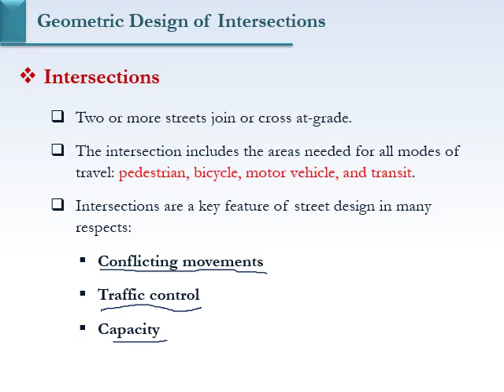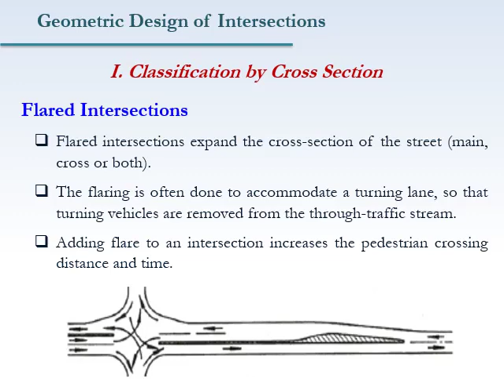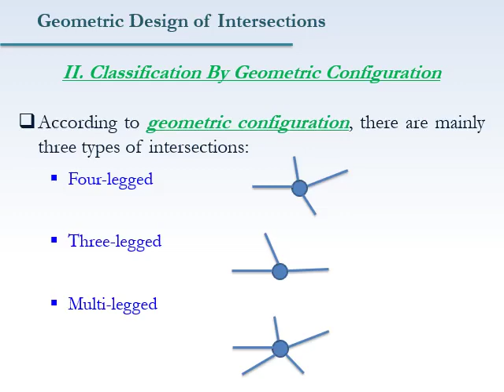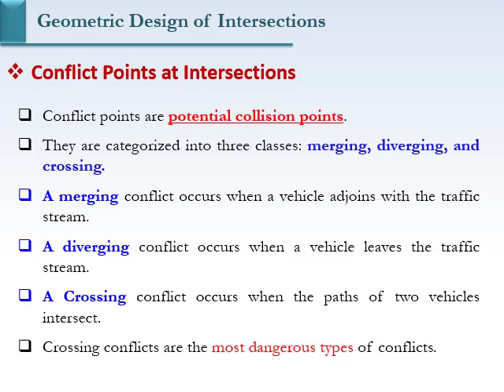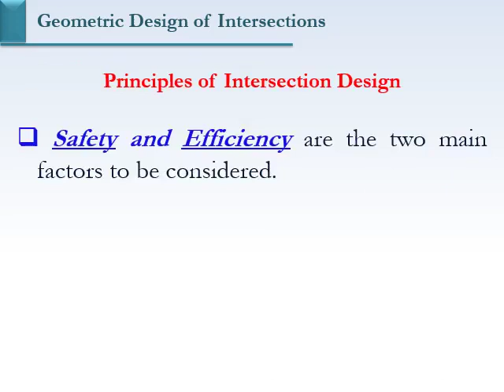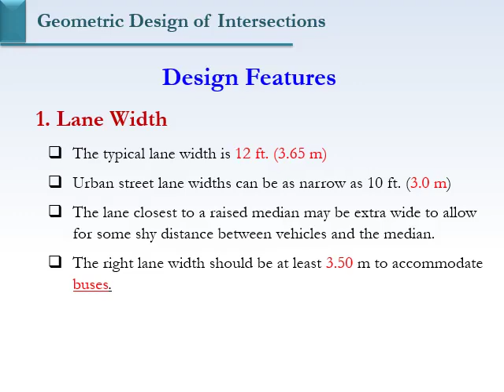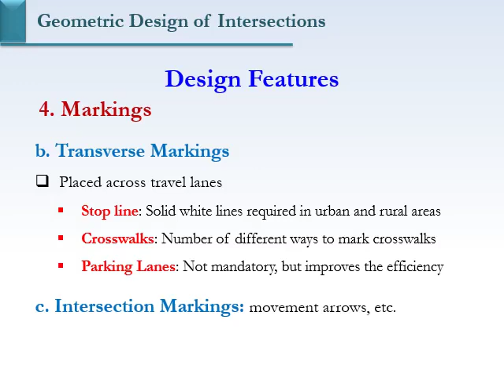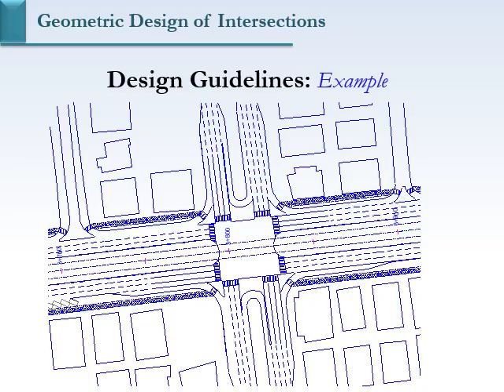CEP 361- Transportation Planning and Traffic Engineering Unit 7 Intersection Design 1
CEP 361- Transportation Planning and Traffic Engineering